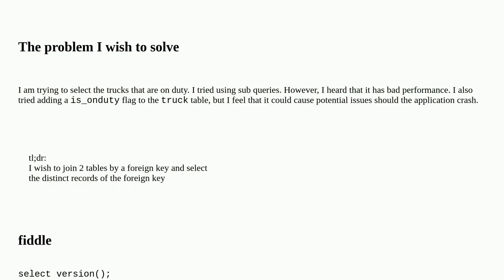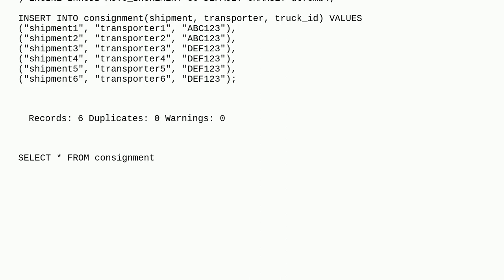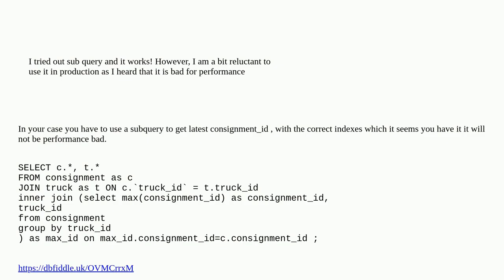Group BY DESC being ignored after join - Mysql 5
A special thanks goes out to the community

  foreign-key mysql mysql-5.7